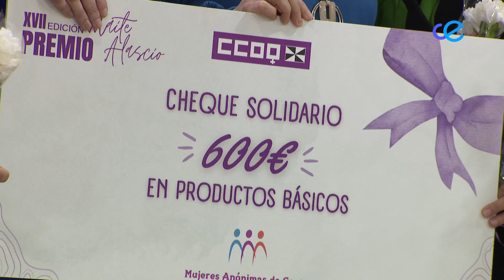CCOO ha otorgado el premio Maite Alascio a la Asociación Mujeres Anónimas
CCOO ha otorgado el premio Maite Alascio a la Asociación Mujeres Anónimas en su 17ª Edición. Un premio que lleva por bandera la lucha feminista por la igualdad y que pone en valor el trabajo de solidaridad y la lucha contra la pobreza que realiza la asociación.